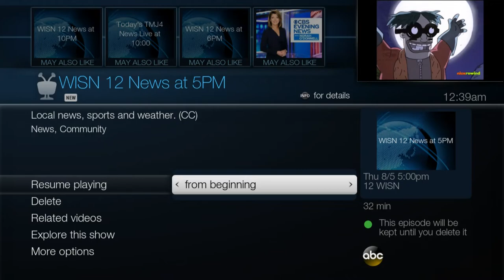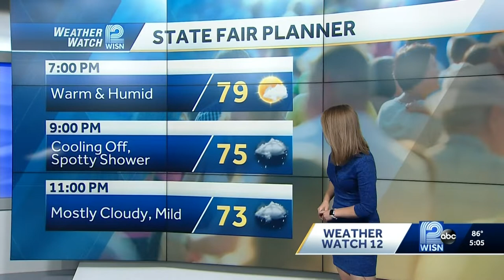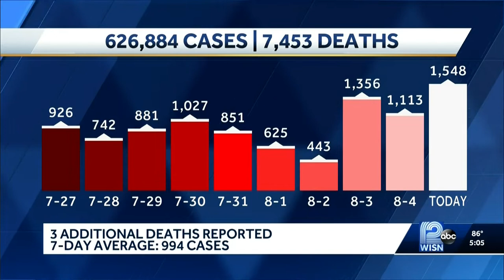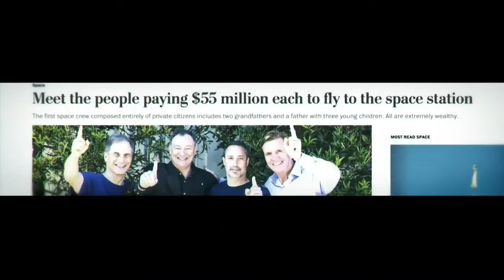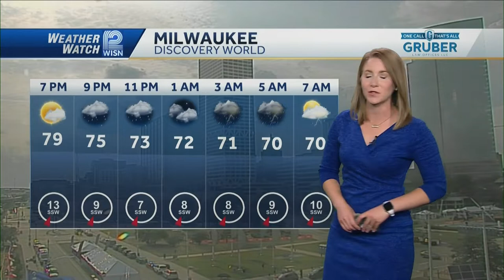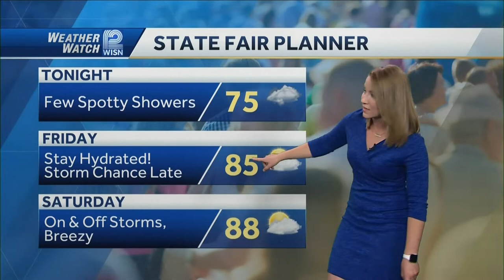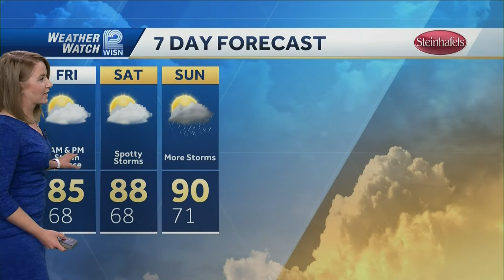WISN12 News at 5 PM - State Fair 2021 - First day since pandemic started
WISN12 talks about the first day of state fair since the pandemic cancelled the 2020 state fair.

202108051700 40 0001